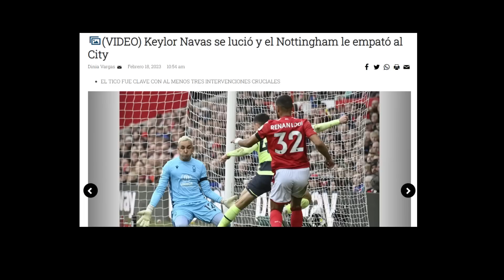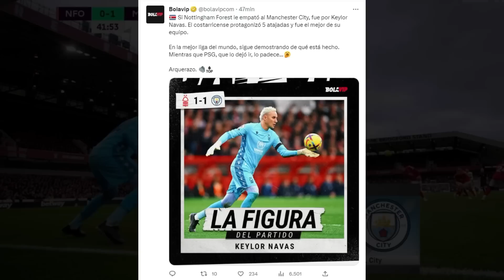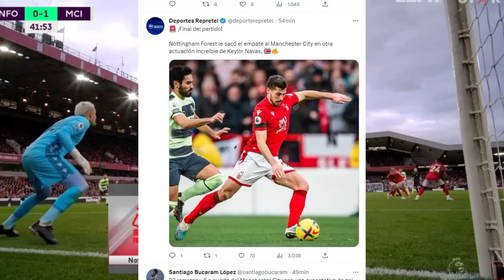ASI REACCIONO LA PRENSA EUROPEA al "BRUTAL" PARTIDAZO de KEYLOR NAVAS HOY VS CITY😦¡MVP!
- N̴̴o̴̴t̴̴t̴̴i̴̴n̴̴g̴̴h̴̴a̴̴m̴̴ le sacó el empate al City en otra actuación increíble de Keylor Navas